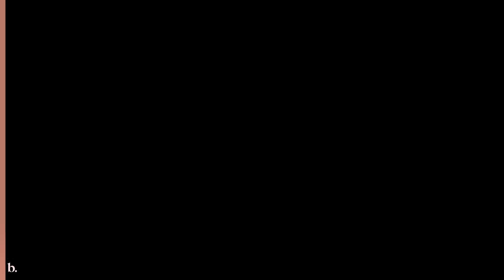The Fundamental Mindset Shifts You Need To Experience Lasting Success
Mindset is the #1 thing standing in the way of most peoples’ success. No doubt.

So what parts of your current mindset do you need to hold on to – and what do you need to change – to really see success in your life?

On this week’s episode, Natalie and Danielle are sharing their unfiltered, no BS approach shifting their mindset + unpacking how mindset and success are fundamentally intertwined.

If you are tired of having roadblocks standing in the way of living the life you want and are ready to make a lasting change - this episode is for you.